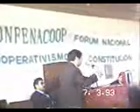COOPERATIVAS Y LA CONSTITUCION POLITICA PERU 1993-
EL COOPERATIVISMO COMO FUERZA SOCIAL DEBE TENER RESPALDO CONSTITUCIONAL ,COMO LA CONSITUCION DE 1979 EN LAS POLÍTICAS DE GOBIERNO, PORQUE ES UNA ALTERNATIVA SOCIAL EN EL PERU Y HACE POSIBLE UNA VERDADERA INCLUSION SOCIAL. PONENCIA DEL Lic. WALTER CHOQUEHUANCA SOTO  (Vicepresidente de la CONFENACOOP)